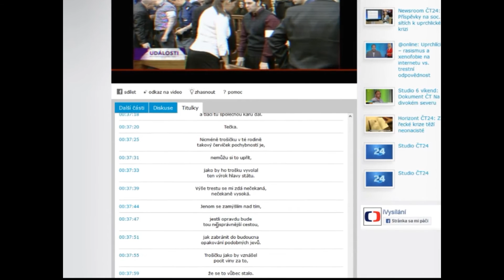Václav Klaus o výške trestrov pre odsúdených v prípade „Natálka“ 5/6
Po prepuknutí kauzy na Slovensku nechal Fedor Gál v archíve ČT skrátiť výpoveď Václava Klausa, ktorá bola uvádzaná v jeho dokumente. Odkaz na umiestnenie celého dokumentu

Názor ku kauze "Natálka" z prvej ruky:

Tohle je velmi nebezpečné počínání. Ten čin nebyl tak dávno, aby
se dalo tak hodně manipulovat s lidmi. Čím více se bude lhát, tím
tragičtější budou následky.
Chci říct, že je mi nesmírně líto malé
Natálky, ale stejně jako ti co házeli láhve měli být souzení její
rodiče za neposkytnutí účinné pomoci.
Je nepopíratelně dokázáno že,:

- dům romské rodině nepatřil (článek lže)
- rodiče Natálky vynášeli z domu různé věci a pak až hořící dítě. Kdyby to bylo obráceně, tak mohlo být dítě mnohem méně popálené a zmrzačené. O bolesti ani nemluvě.
- v domě byly hořlavé látky, o kterých pachatelé nemohli vědět
- hořlavé látky v domě požár urychlily
- romové za stejný rasový čin s následkem smrti (napadení mladé dvojice na severu Čech) dostali řádově roky. V případě Natálky o smrt nešlo.
- exemplární trest za tento čin přesahuje jakékoliv myslitelné meze před i po činu. I mnohem horší činy (brutální vražda) se trestají méně. Co se nedá prokázat, ale vše tomu nasvědčuje, je to, že šlo o politicky motivovaný rozsudek s cílem zastrašit bílou většinu. K cikánům musíme být shovívaví, co kdyby nám někdo z EU pohrozil tytytytyty, nebuďte na ně zlí... A aby se někdo nepletl, nevadí mi tolik, když se udělá nějaký precedens, ale je třeba, aby to bylo vyvážené. Jo a taky by nějaký umělec mohl třeba natočit nebo nastudovat to, jak cikáni přepadli hospodu s mačetami a pak jít mezi cikány a promítat jim to a zkusit nějakou debatu... Jen nevím,jestli by tím nezadělal na Mačety II. Ono se snadno sbírají body u dětí s nevyhraněným názorem a ještě tam, kde se nedá očekávat odpor. No ať si to každý přebere jak umí. Mně to velmi
vadí.